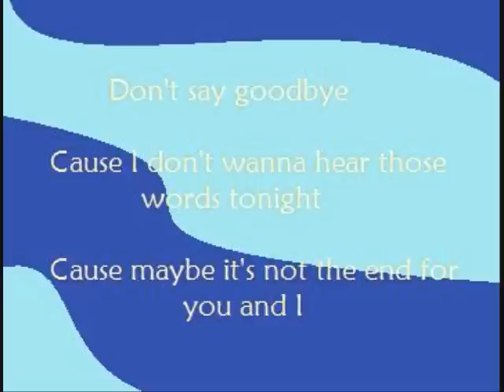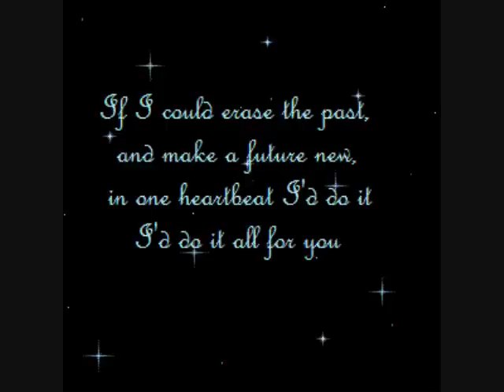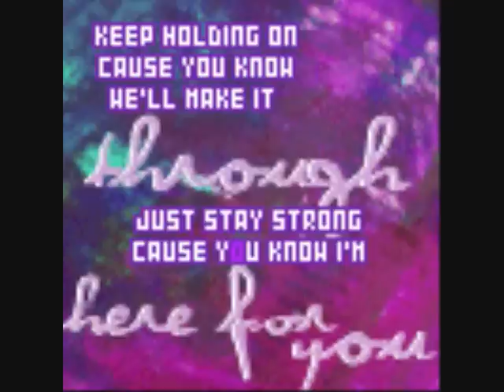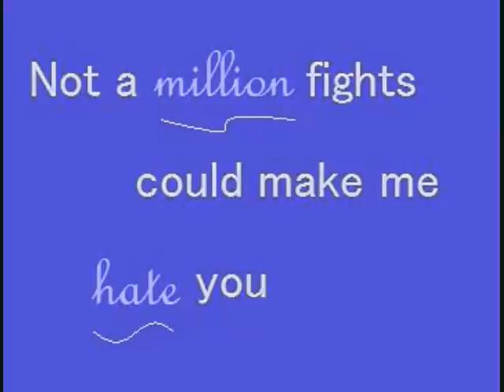Burning like a candle - The White Tie Affair